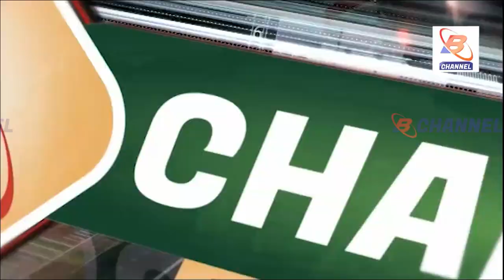Hilal Committee Clarifies on Eid ul Fitr Holiday Declared by State Govt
सरकार द्वारा घोषित ईद उल फितर की छुट्टी पर हिलाल कमिटी की सफाई